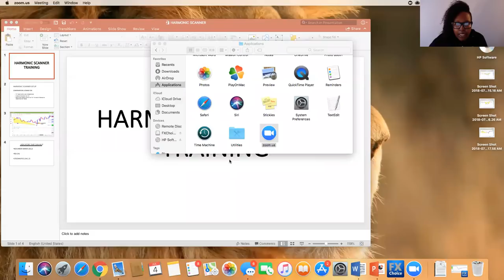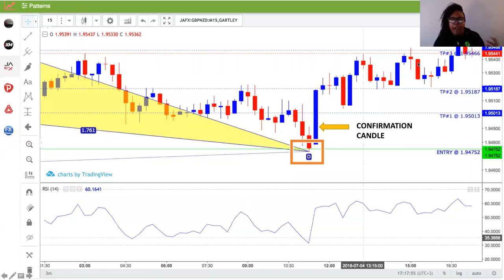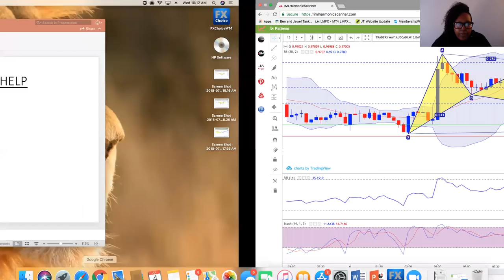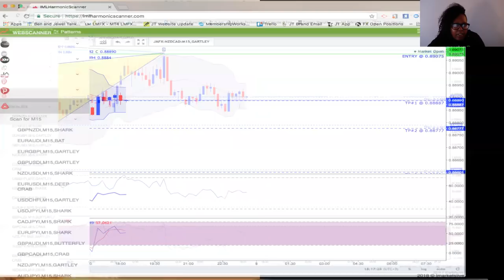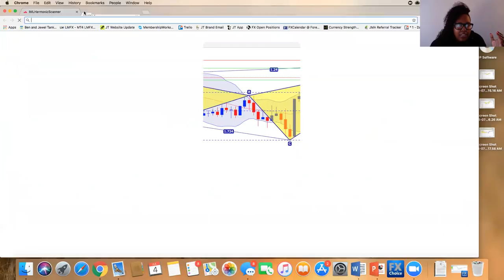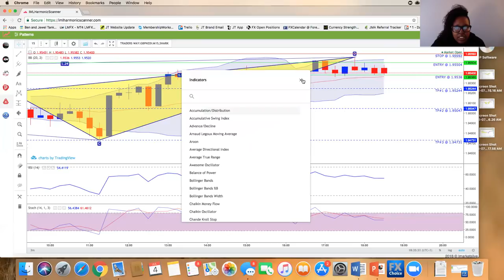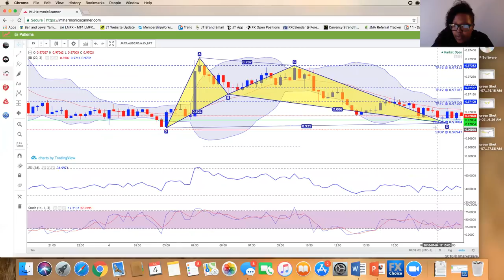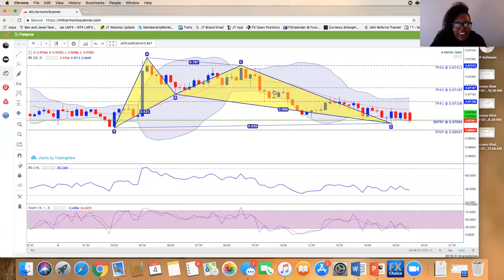Harmonic Scanner UPDATED Training and Strategy!! (July 4, 2018)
Tune in to find out how to read the scanner, implementing indicators, and more to maximize this powerful IML Tool.

Special thanks to Tim H., Lawrence Y, and Dr. Jewel T for your support and wanting to see everyone win.